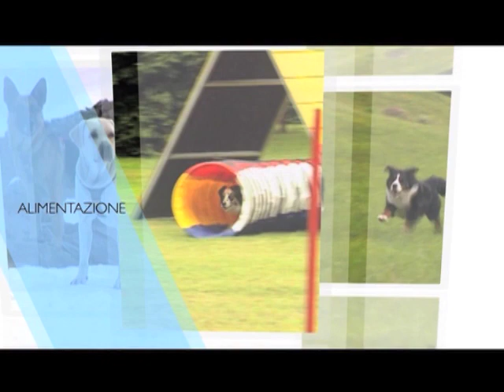Bull terrier - Caratteristiche generali